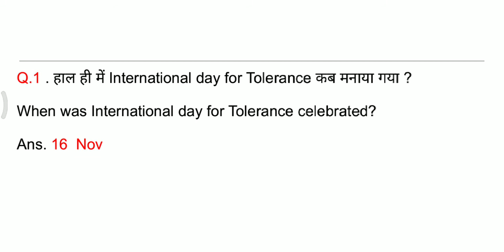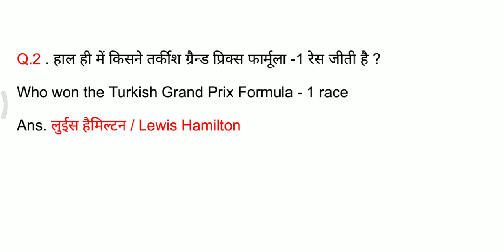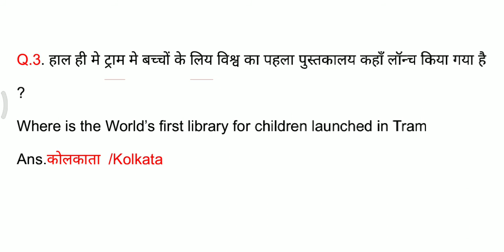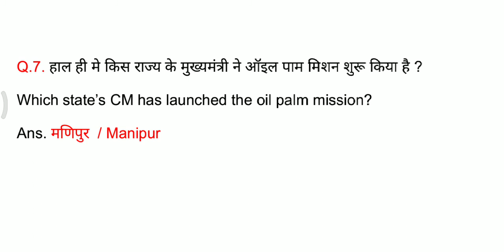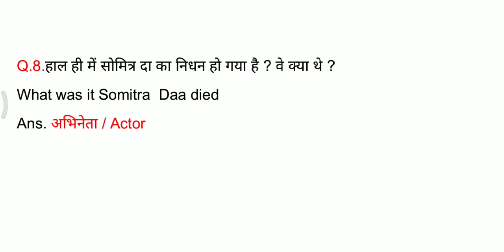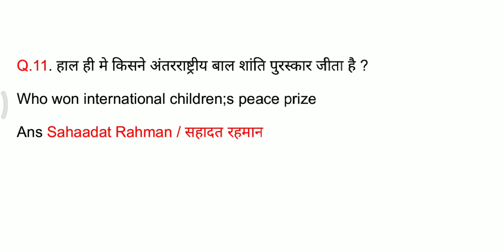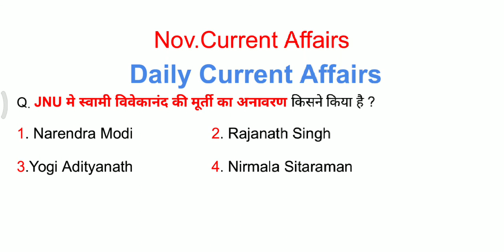16 November Current Affairs 2020 | Important Question For RRB NTPC GROUP D | SSC CGL CHSL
16 November current affairs.

Current Affairs for the upcoming exams in November and December Current Affairs for RRB NTPC

November Current Affairs For Group D
November Current Affairs For Delhi police
November Current Affairs For SSC CGL
November Current Affairs For SSC CHSL

Exam Cover: SSC CGL, SSC CHSL, SSC 10+2, SSC CPO, MTS, UPSC, SI, RRB NTPC, GROUP D, SSC DELHI CONSTABLE & All competitive Exam